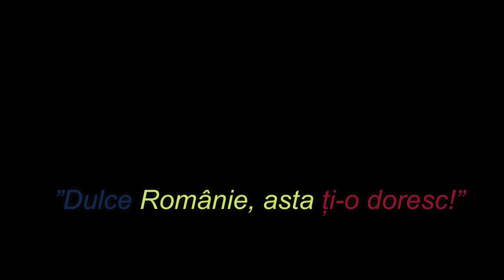Prin pași mici se clădește viitorul (Teodora Mosor / Serbare Putna 150)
Teodora Mosor a dat curs provocării lansate de Emanuel Buta, în contextul împlinirii a 150 de ani de la Serbarea Românilor de Pretutindeni și de la Primul Congres al Studenților Români de Pretutindeni, și ne-a împărtășit gândurile ei despre tinerețe, idealuri, voluntariat, raportându-se la opera lui Mihai Eminescu și la scrierile Acad. Zoe Dumitrescu-Bușulenga – Maica Benedicta.

Teodora Mosor face parte din Asociația Studenților Creștini Ortodocși Români (București).

În 15 august 2021, se împlinesc 150 de la marea „Serbare de la Putna”, manifestare determinantă pentru definirea identității românești în istorie. Inițiată și marcată, între alții, de Mihai Eminescu, Ioan Slavici, Iraclie Porumbescu și Ciprian Porumbescu, la care s-au asociat tinerii români de pretutindeni, „Serbarea de la Putna” a însemnat, cu precădere, definirea idealului unității naționale, realizate câteva decenii mai târziu.

La 150 de ani de la eveniment, într-o altă epocă, într-o „altă Românie”, se impune să redefinim idealul re-unirii românilor, al regăsirii într-o lume și într-o istorie în reașezare.

La Mănăstirea Putna, un comitet de inițiativă, alcătuit din reprezentanți ai asociațiilor tinerimii române, ai mediului cultural și spiritual românesc, a gândit „Serbarea de la Putna – 2021” în termenii continuității unui ideal: „unitatea în cuget și simțire a tuturor românilor”, indiferent unde trăiesc, în România sau în alt colț de lume.

Pusă sub autoritatea culturală a Academiei Române, „Serbarea de la Putna – 2021” își propune să fie un moment decisiv în scopul afirmării și consolidării unității românilor din țară și din afara granițelor și pentru întărirea legăturilor frățești, a comuniunii de iubire și „a împreună lucrării” spre binele comun al poporului român.